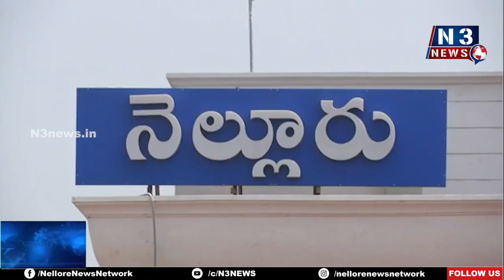రాష్ట్రంలో ప్ర‌ప్ర‌ధ‌మ వ్య‌వ‌సాయ ప్ర‌యోగ‌శాల‌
నెల్లూరులోనే ఏర్పాటు  చేయ‌డం అభినంద‌నీయం
జీవన, సేంద్రియ ఎరువుల నాణ్యత నిర్ధారణ ప్రయోగశాల ప్రారంభం
భూమిలో నేల సారం తెలుసుకునేందుకు త్వరలో ప్లాంట్ డాక్టర్ విధానం
త్వరలో 2000 గ్రామ వ్యవసాయ సహాయకుల పోస్టుల భర్తీ
రాష్ట్ర వ‌సాయ‌శాఖ‌మంత్రి కాకాణి గోవ‌ర్థ‌న్‌రెడ్డి